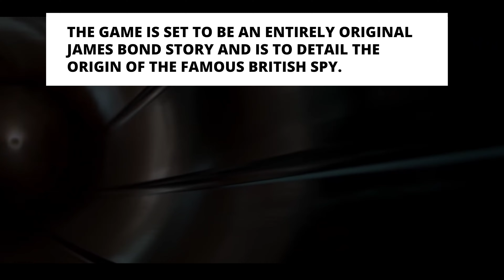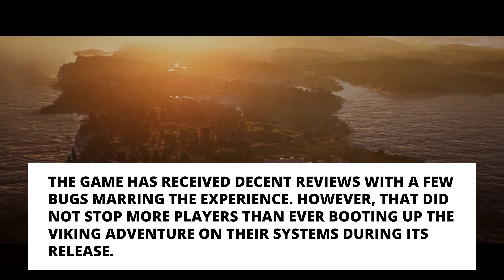Gaming News #128 - Game Awards 2020 Nominations, IO Interactive 007 game, Fenyx Rising DLC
Fresh news on Game Awards 2020 nominees, Immortals Fenyx Rising paid DLC announcements, IO Interactive working on a James Bond game, next level PlayStation marketing, and more.